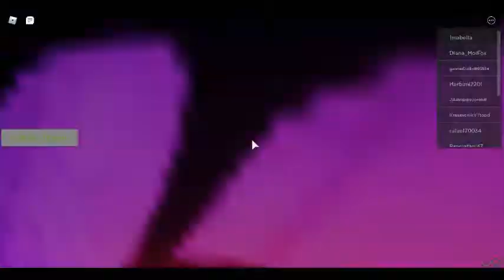all new roblox promocodes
baboo da